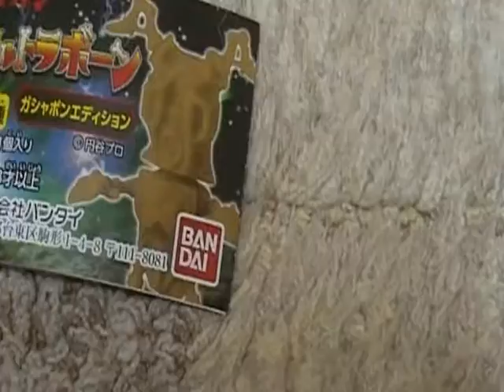開封動画 ウルトラボーン メトロン星人 ガシャポンエディション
ウルトラボーンの新シリーズはガシャポンです（＾０＾）ノ